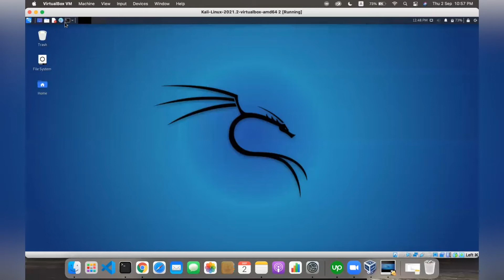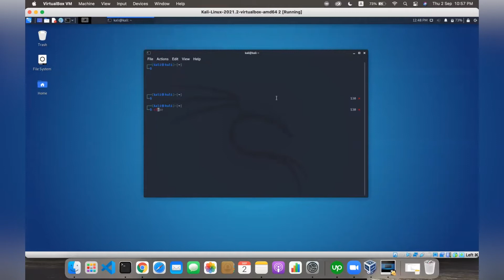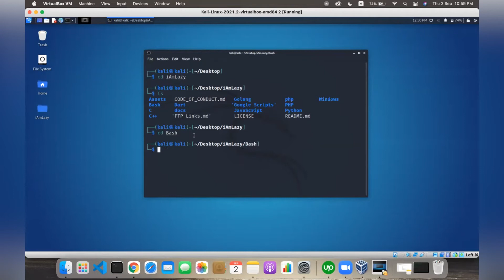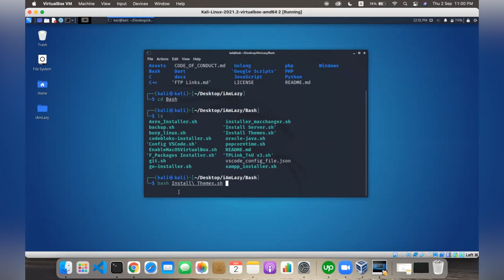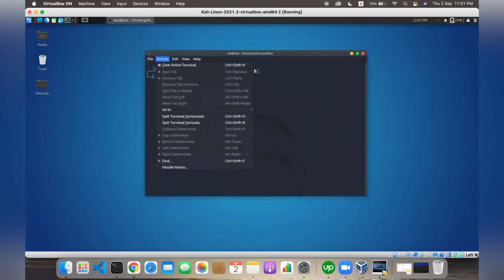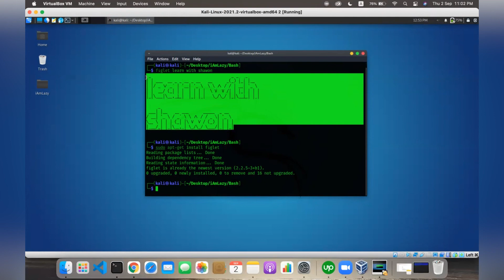কালি লিনাক্স কে ম্যাক বানাতে চান ? How to use Mac KDE in Kali Linux & Terminal modify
How to use Kali Linux ?.
In this tutorial, I will show you how to use Kali Linux Step by step basic commands.

Kali Linux is an operating system just like any other operating system like Windows but the difference is Kali is used for hacking and penetration testing and Windows OS is used for general purposes. ... If you are using Kali Linux as a white-hat hacker, it is legal

Thanks